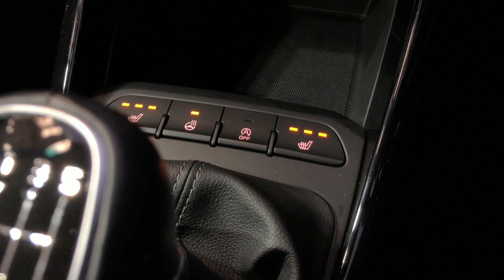Mike Brewer Motors- KIA Stonic 1.6 CRDi First Edition 5dr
MIDNGITH BLACK FINISH, SAT NAV REVERSE CAM BLUETOOTH CRUISE CONTROL DAB RADIO. 1 OWNER WITH FSH, KIA WARRANTY UNTIL 2025. ALL CARS WILL RECEIVE AN 82 PT RAC APPROVED INSPECTION, ALL CARS ARE PREPARED TO THE HIGHEST STANDARD WITH A SERVICE IF REQUIRED., Satellite Navigation with Traffic Messaging Channel (TMC), Rear Parking Sensors and Reversing Camera System with Dynamic Guidelines, Bluetooth, Voice Recognition, Music Streaming, Apple CarPlay, Android Auto, 7in Display, Automatic Air Conditioning and Defog System, Cruise Control, DAB Radio, Intelligent Stop and Go (ISG), 17in Alloy Wheels w. Locking Wheel Nuts, All-Round Electric Windows, Anti-Theft Alarm System, Black Cloth & Grey Faux Leather Upholstery with Colour Accents, Dual Height Luggage Area Floor, Engine Start/Stop Button with Smart Entry System, Hill-Start Assist Control (HAC), Privacy Glass, RDS Radio and MP3 Compatibility, Rain Sensing Front Wipers, Tyre Pressure Monitoring System (TPMS), Tilt & Telescopic Steering Wheel Adjustment, Steering Wheel Mounted Controls, Rear Wiper/Washer, Power steering, Heated Rear Window, Front Sunvisors with Vanity Mirror and Ilumination, Front USB and AUX Ports for Audio Media Device Connection, Front Console 12v Power Socket, Electric door mirrors, Child locks & Isofix system, All-Round Height Adjustable Head Rests, Airbags, 3x3 point rear seat belts. 5 seats, Midnight Black, Here at Mike Brewer Motors, quality really matters to us. Not just the quality of our service but the high quality of our vehicles, and the standard at which they hit our forecourts. We have invested a lot into our business to open 2 state of the art preparation centres in Sheffield and Luton with the sole purpose to deliver the highest quality cars possible both Mechanically and aesthetically, because we know you wonâ€™t want to buy a car from us unless itâ€™s in top notch condition. or follow the link on our website mikebrewermotors.com under JudgeService ! Mike Brewer motors also offers a UK mainland Delivery Service, one of our most popular offers. You can also reserve the car until you can come and take it for a spin so you do not miss out!, Evolution Funding Limited (â€œEvolutionâ€) is the owner of the car but before it was put up for sale by Mike Brewer Motors (a trading style of Evolution) it was used as a short-term rental vehicle by Evogo (another trading style of Evolution) since the date of registration. Evogo is a short-term vehicle rental business that rents cars to the public on fixed-term contracts. This vehicle had in total one customer during its time with Evogo. When a customer returns a car to Evogo, a full inspection is undertaken for both mechanical and cosmetic damage and if any damage is identified, it is repaired to the vehicleâ€™s manufacturer standards before it is passed to Mike Brewer Motors to be sold to the public. (MLF), Part Exchange Facilities Available, Finance Available. Postcode for Sat Nav is S4 8AL